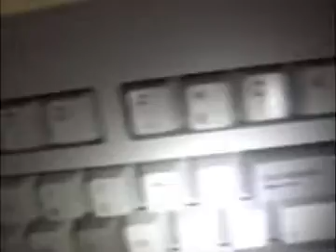Superstyle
this is the bastard child of three bored college students trying to avoid studying for finals.
also, this song is just totally awesome.
dug the keyboard out of the trash at work  with something like this in mind.

Starring

Eric as:  the Stache
Dan as: agro kicker
Chris as: camera rapist

Music from Prof and St. Paul Slim